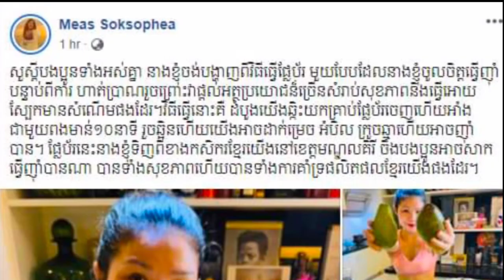មាស សុខសោភា បង្ហាញពីវិធីធ្វើផ្លែប័រ អាំងជាមួយពងមាន់ផ្តល់អត្ថប្រយោជន៍ច្រើនដល់សុខភាព និងសម្រស់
សូមស្វាគមន៍មកកាន់ឆាណែល រឿងរ៉ាវតារា

អរគុណពុកម៉ែបងប្អូន និងប្រិយមិត្តទាំងអស់ដែលបានចំណាយពេលវេលាដ៏មានតម្លៃតាមដានទស្សនាវីដេអូនេះ។
សូមអធ្យាស្រ័យ អភ័យ់ទោសរាល់កំហុសឆ្គងនានាដែលកើតមានឡើងដោយអចេតនាក្នុងការអានព័ត៌មាននៅក្នុងវីដេអូនេះ។

សូមអរគុណ!!!